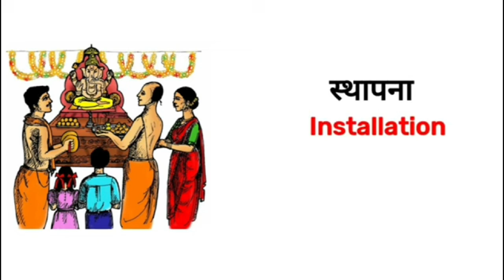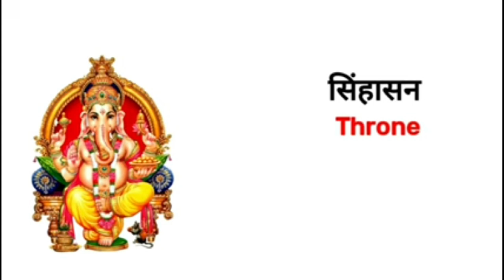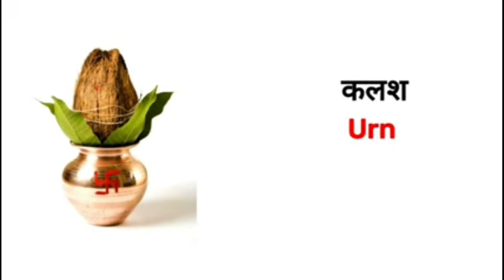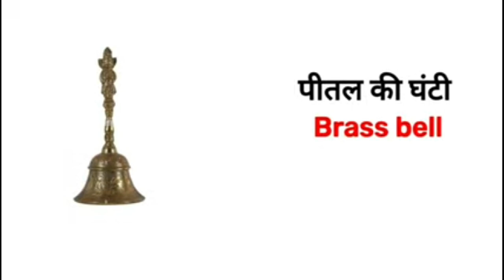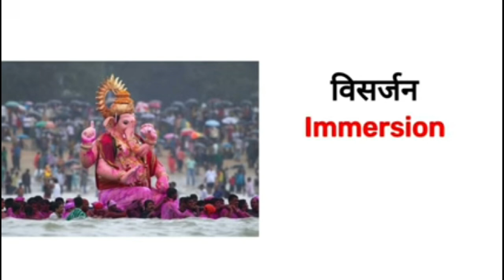Ganesh chaturthi Related Word meaning||Daily English speaking Word meaning[English vocabulary]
Guess Aaj aap esse video me sikhege Ganesh chaturthi Related Word in English and Hindi With pictures toh esse video ko zaroor dekhiyega